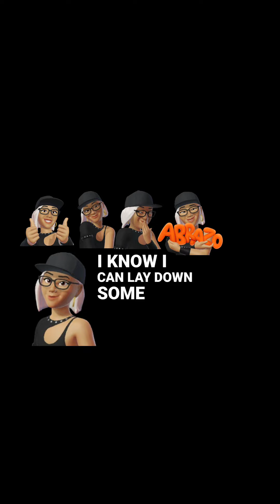MARTIAN WA Antics Commentary : Long Azz Messages